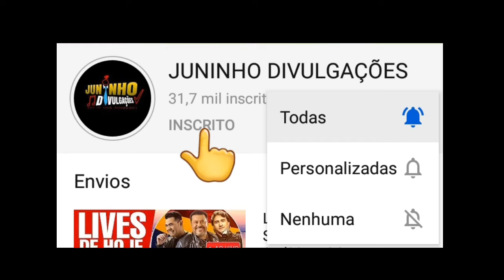LIVES DE HOJE QUARTA FEIRA 09/09 SEPULTURA - LIVE AO VIVO AGORA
JUNINHO DIVULGAÇÕES

LIVES DE HOJE QUARTA FEIRA 09/09

Melhor live ao vivo Hoje

✔ Quer saber sobre as lives de hoje dia 09/09? Este é o vídeo certo pra você. Aqui você ficará sabendo sobre as lives de hoje, inclusive as lives ao vivo agora. Portanto, fique até o final do vídeo para saber as principais lives de hoje e faça a sua programação de lives do dia. ✔ As lives de hoje (Terça 09/09) contam com participações de: Teresa Cristina, Daúde e muitos outros. _____________________________________ 💥 Saiba como emagrecer até 10KG em 17 dias clicando no link abaixo: 👉🏻 👈🏻 ⚠️ VAGAS LIMITADAS ⚠️ _____________________________________ 💥 Saiba como iniciar o seu negócio na internet clicando no link abaixo: ✅ Aproveite a promoção: compre com 60% de desconto e ainda divida em até 12x 👇 👉🏻 👈🏻 ⚠️ PROMOÇÃO POR TEMPO LIMITADO ⚠️ _____________________________________ ✅ Links - lives de hoje (YouTube): ✔ 07h05 Live de hoje - Kemuel - (Live ao vivo) ✔ 16h10 Live de hoje - Sepultura (Sepulquarta) - (Live ao vivo) Com: David Ellefson ✔ 17h00 Live de hoje - Quintal da Cultura em "Vamos Brincar" - (Live ao vivo) ✔ 19h00 Live de hoje - Em Casa Com o SESC (música) - (Live ao vivo) Com: Daúde Part: Clauber Fabre ✔ 20h00 Live de hoje - Sandro Dj - (Live ao vivo) ✅ (Outras plataformas): ✔ 22h00 Live de hoje - Teresa Cristina - Instagram - (Live ao vivo) _____________________________________ ✔ Se você quer saber também sobre alguma live ao vivo agora, assista ao vídeo para se informar e curtir no conforto de sua casa. É possível que haja uma live ao vivo hoje que você queira assistir, ou uma live de hoje ao vivo que você queira indicar a alguém. De qualquer modo, se o que você precisa é de alguma live ao vivo, sinta-se à vontade para escolher. ✔ Todas as lives de hoje cuja informação chegou até nós, estão no vídeo. ✔ Podem haver lives de hoje que não constam no vídeo por não termos a informação, e, se for o caso, nos avise. ✔ Existem temas relacionados ao vídeo, como lives ao vivo agora ou lives de hoje, se for o que você procura, assista o vídeo. ✔ Outras pessoas podem procurar por live ao vivo e live ao vivo agora, conteúdos que também constam no vídeo. ✔ Caso você deseje saber sobre esses assuntos ou sobre live ao vivo hoje e lives hoje, o vídeo contém o que você precisa. ✔ Por fim, se o seu interesse é por lives de hoje ao vivo ou lives de hoje ao vivo agora, este vídeo também é pra você. ✔ Importante frisar que todas as lives ao vivo que constam no vídeo possuem seus links disponibilizados na descrição.